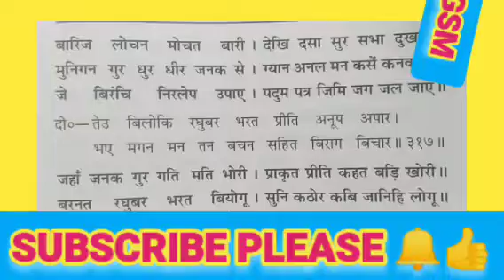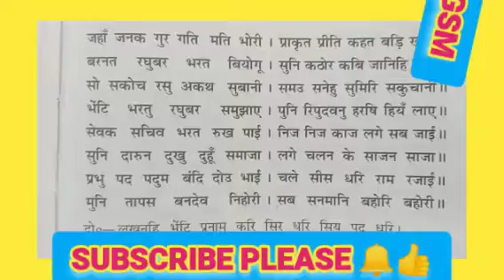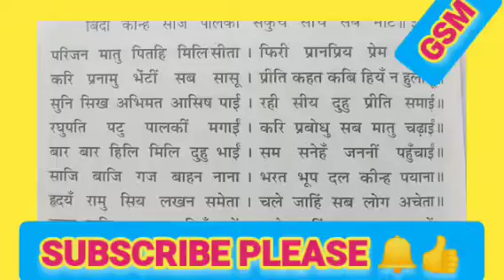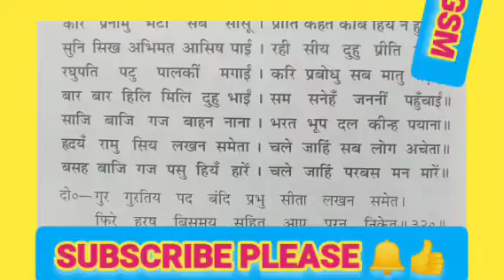बसह बाजि गज पसु हियं हारे, चलें जाहि परबस मन मारे !!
प्रतिदिन की भांति आज भी गोस्वामी तुलसीदास जी द्वारा रचित श्रीमद् रामचरितमानस की द्वितीय सोपान अयोध्या काण्ड का पाठ संपन्न हुआ
@रामबाण औषधि - Rambaan Aushadhi @जय श्री राम @राम भक्त govindshastri @धरती पर अवतार संत रामपाल जी महाराज @रामायण पढ़ना सीखे। govindshastri @सम्पूर्ण रामायण @बागेश्वर बालाजी महाराज @बालाजी की कृपा @बालाजी जाधव जयश्रीराम @बागेश्वर बालाजी महाराज @बागेश्वर दास अंशुल @Bageshwar Dham बागेश्वर धाम जयश्रीराम @बागेश्वर धाम कि.जय @जय बागेश्वर धाम @बागेश्वर dd @बागेश्वर धाम MP 16 @बागेश्वर महाराज जी @श्री श्री 1008 बागेश्वर धाम सरकार🕉️🙏 @बागेश्वर सरकार का चैला🕉 @बागेश्वर महाराज जी @Jagadguru @Merebalaji741 @BageshwarDhamSarkar @bageshwardhambhakti5833 @BageshwarDhamBhakat @bageshwardhamfan990 @jaibageshwardham7782 @Bageshwardhammahima @BageshwarDhambalaji @BageshwarDhambalaji @Bageshwar_Wale govindshastri @BageshwarDhambalaji Rambhadracharya @Pujya Rajan Jee जयश्रीराम @Devendra Pathak @Pujya govindshastri Prembhushanji Maharaj @Pujya#govindshastri Prembhushanji जयश्रीराम Maharaj @Pujya Krishnapriya Ji govindshastri @balaji sarkar 200 k @Balaji sarkar @Worldwide Records Bhojpuri @Bageshwar Dham Sarkar @Bageshwar Dham Bhakat @Bageshwardham fan @jai bageshwar dham @Bageshwardham mahima @🚩 Bageshwar Dham balaji @Dancer Sanatan @सत्य सनातन Satya Sanatan govindshastri @Sanatan Patrika @Rishi Shukla ( gurudev ) @Rishi Shukla जयश्रीराम @Rashtrahit @Pradeep Mishra Ramayan Bhajan @Brajbhushan Markandey @Govind SuryaM @Worldwide Records Bhojpuri @Wave Music Bhojpuri @Bhakti Geet (भक्ति गीत) @ShemarooBhakti @TSeriesBhaktiSagar @SonotekBhakti @WaveMusicIndia @DrVivekBindraPersonalVlogs